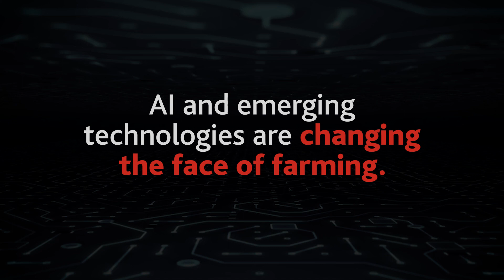The future of farming: Questioning ethics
This year marks the 50th anniversary of the New Zealand Agricultural Fieldays, and the University of Waikato’s stand will be showcasing research on big data and artificial intelligence in the future of farming. Drones, biometric scanning, artificial milk and meat are all set  to change the face of farming, but there are also ethical considerations. Dr Nick Munn is an environmental philosopher who is looking at the challenges that new technologies bring to our existing ethical systems. Come and visit us in the Pavilion and chat to Dr Munn.